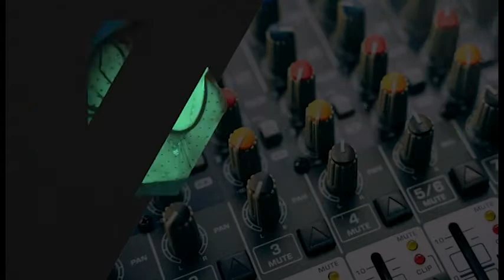22 25 blok 03 05 Voorstelronde PoetsClub 04 in de Schouw Rotterdam 2022 S